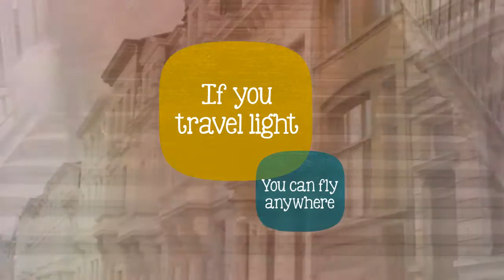Quinny Yezz | The travel hero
Designed with the latest technology and lightest materials, the Yezz transforms the city into a playground.
This easy-to-use buggy is ideal for moving around town, no matter what's around the corner. When folded, the comfortable shoulder strap leaves both hands free. Unfolding it just takes one hand.